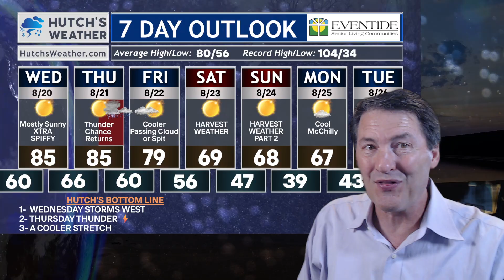Hot and humid weather to fuel STRONG STORMS, here is where.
0:00 - Introduction
0:26 - A Look at the National & Local Forecast Radar
2:02 - Hometown Forecast & 7 Day Planner